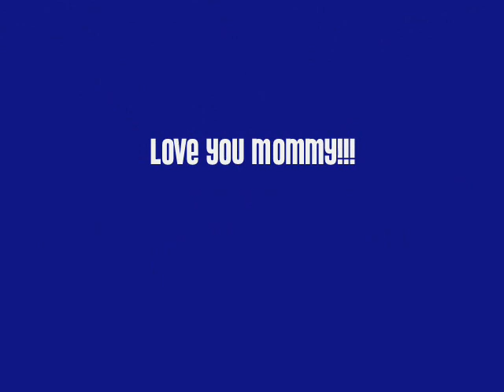Happy Birthday, Mommy! Judy Jean Raml - July 31st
Video montage celebrating one of the greatest women a person could ever meet... and one hell of an amazing Mom!